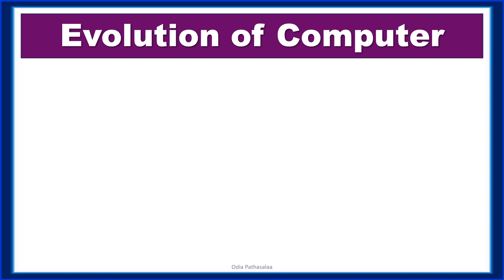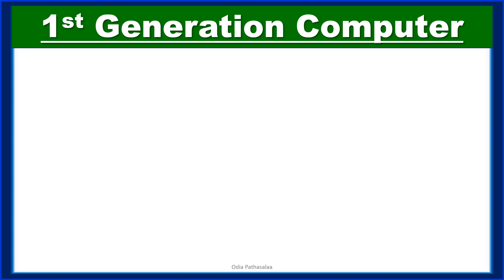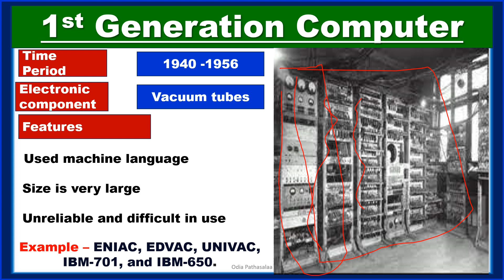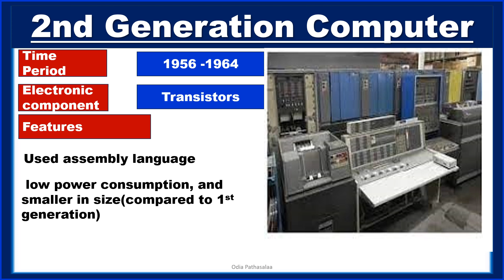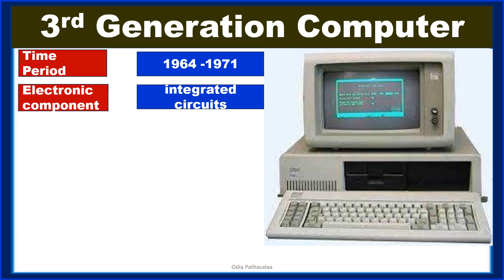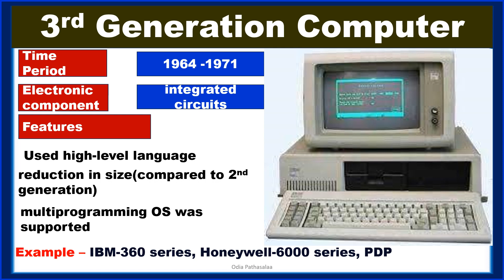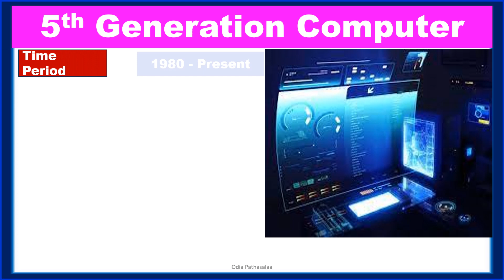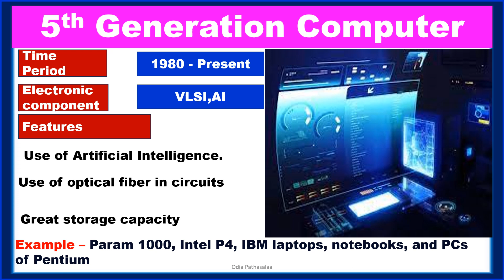Evolution of Computer|| 1st generation - 5th generation computers